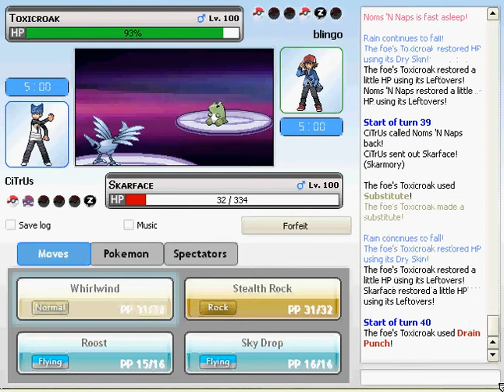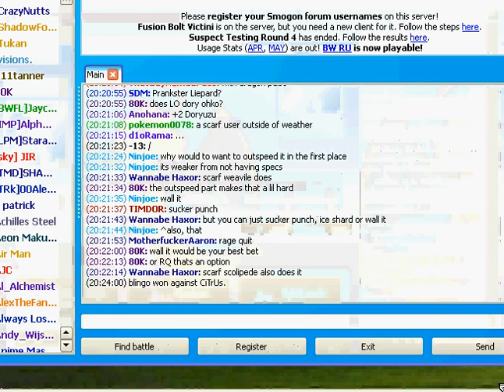Pokemon Online Wifi Battle #3 vs. blingo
Hai there :)
So this is a pretty good BW OU battle I had against blingo, and it is also my first narrated battle, so if you guys have any criticism or thoughts related to my narration, I'm very open to it so feel free to leave a comment about it. I'm more than willing to make changes so that the videos turn out better :)
Also, if you guys want to battle sometime (and possibly be on one of the videos :D), I'm usually on the Smogon server now, so just challenge me. CHALLENGE ACCEPTED.